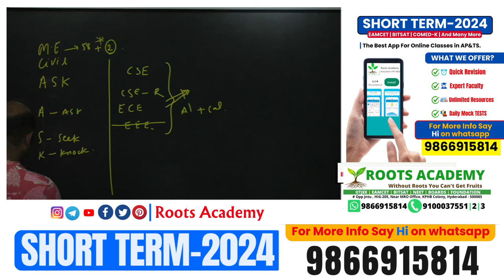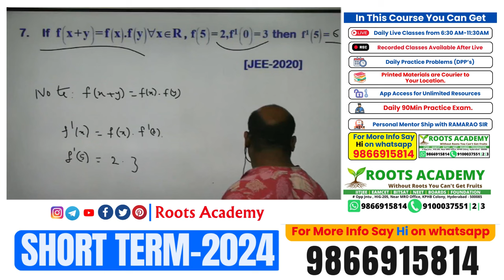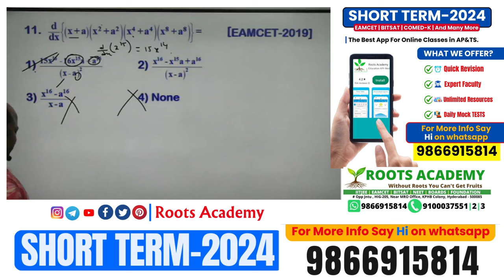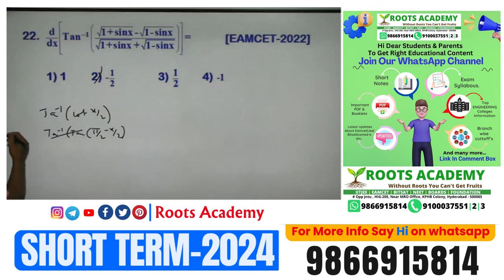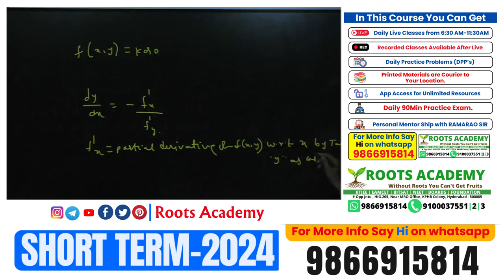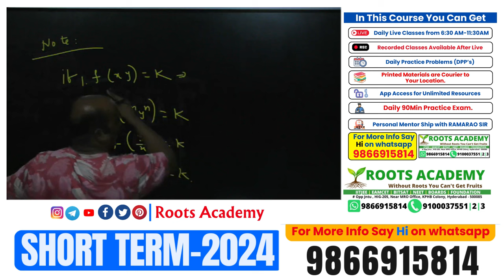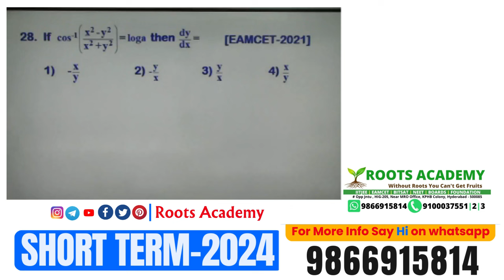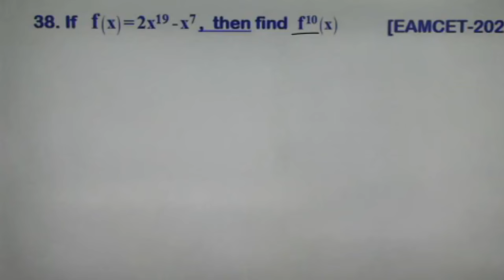Day-7 Maths DPP : Differentiation : Blink of eye Questions Lets Solve PYQ'S in seconds.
In this video, we will delve into the concept of differentiation and how to quickly solve past year questions in just seconds with a blink of an eye. We will break down complex problem-solving techniques and strategies that will help you ace your exams effortlessly. Watch as we simplify the process of solving previous year questions with speed and accuracy. Join us as we unlock the secrets to mastering the art of differentiation and acing your exams like never before!

🎯Here Are the Important Playlist's To watch